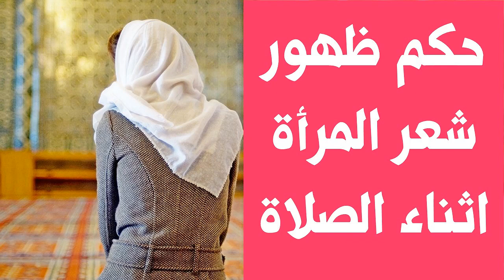حكم ظهور شعر المرأة اثناء الصلاة